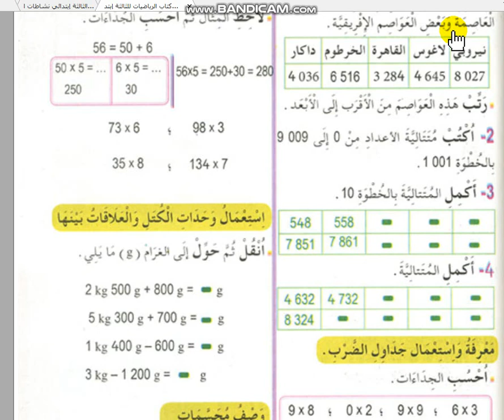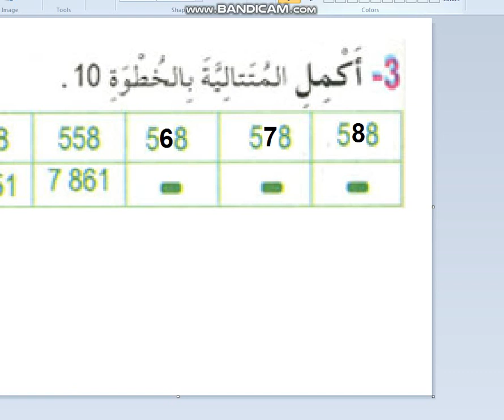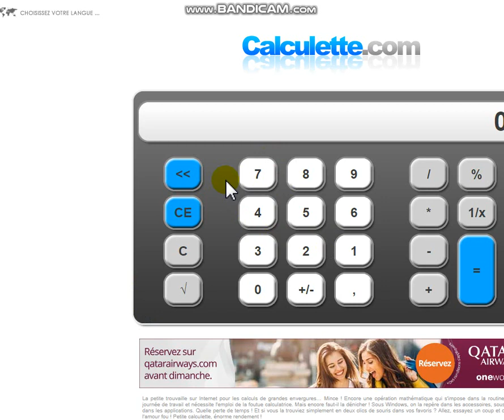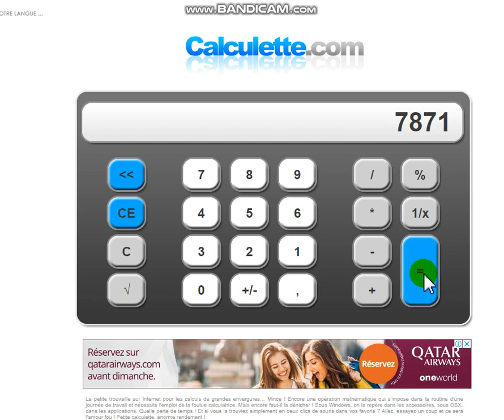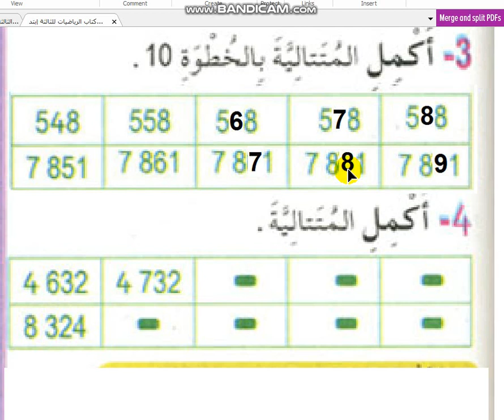الثالثة ابتدائي 2019 تحضير الإختبار الثالث رياضيات7ه